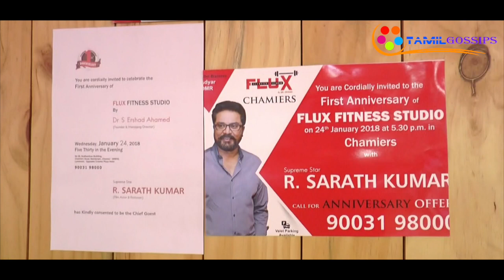கமலை பற்றி நான் பேசமாட்டேன் - சரத் குமார்